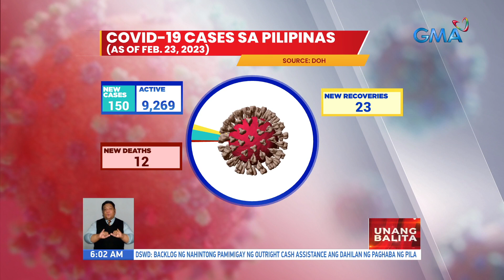Bilang ng mga bagong nagkakasakit at namamatay dahil sa Covid-19 sa buong mundo... | UB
Bilang ng mga bagong nagkakasakit at namamatay dahil sa Covid-19 sa buong mundo, bumaba ayon sa WHO